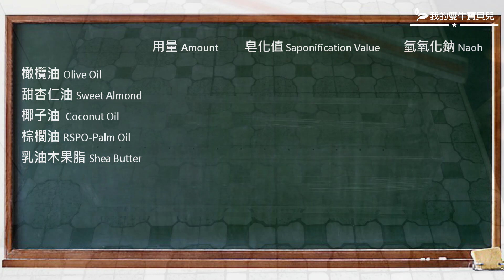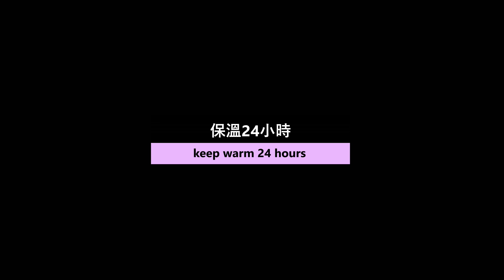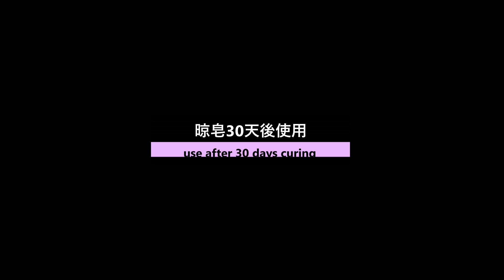美人魚尾渲染皂 - mermaid tail swirl handmade soap, cold process- 手工皂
* please turn on the closed captioning before watching**

If you are new to soap making, pls. make sure you read the SDS of sodium hydroxide carefully and put on your gloves, mask and google to protect yourself before starting.

【配方/Recipe】
橄欖油/olive oil: 270g
甜杏仁油/sweet almond oil: 180g
椰子油/coconut oil: 180g
棕櫚油/palm oil (RSPO-certified): 180g
乳油木果脂/shea butter: 90g
99%氫氧化鈉/sodium hydroxide: 130g
純水/distilled water: 160g
冷凍母乳/frozen milk: 100g
薰衣草香精/lavender fragrance oil: 30ml
皂用色液/colorants: 適量/moderate